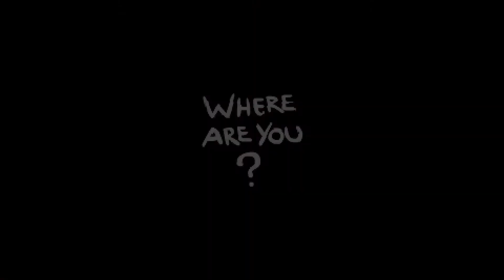The Binding of Isaac: Afterbirth - Folge 25.1: Ungünstiger Orbit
Pünktlich zu Halloween geht es wieder los:
Von einer verrückten Mutter verfolgt, kämpft sich der kleine Isaac durch die Höllen des Kellers. Im neuen DLC "Afterbirth" erwehren wir uns neuer seltsamer Feinde mit noch sonderbareren Waffen als jemals zuvor, lernen eine Vielzahl neuer Räume und Gefahren kennen und stellen uns bekannten wie noch unbekannten Gefahren aus den Tiefen!

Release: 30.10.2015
Genre: Action, Roguelike